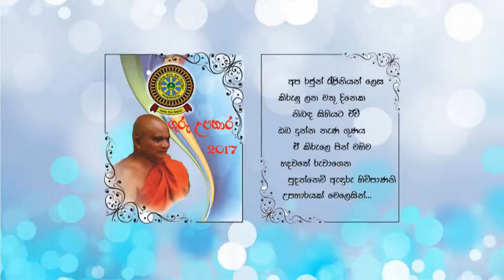Special Teacher Upahara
There was a Special Teacher Upahara to who was in the school. This award giving was at color award ceremony of Parakramabahu national school 2017.